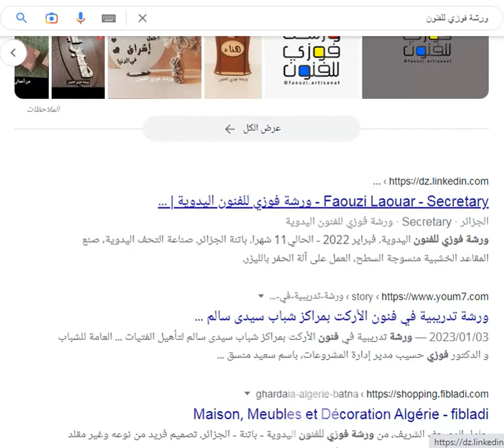ورشة فوزي للفنون في غوغل، تابعنا من حيث أردت، فيسبوك، واد كنيس، أنستاغرام، تيكتوك، لينكد إن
أكتب في غوغل:
ورشة فوزي للفنون،
وتابعنا من حيث أردت:
تيكتوك: